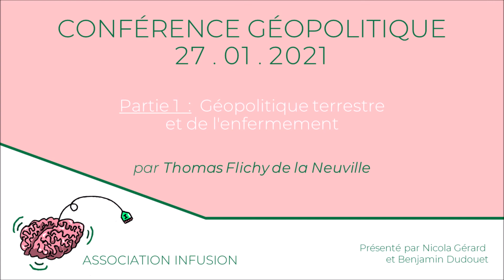Conférence "2021 : Retour à la bulle et à l'océan", Partie 1 : Thomas Flichy de La Neuville.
Podcast Audio.

Infusion vous présente une conférence sur la géopolitique en 2021, réalisée le 27 janvier 2021, intitulée : "2021 : Retour à la bulle et à l'océan"
Nous avons eu le plaisir d'accueillir deux enseignants-chercheurs pour nous présenter une vue d'ensemble de la géopolitique en 2021, aussi bien terrestre que maritime, mais également lié à l'enfermement que subit le monde actuellement.

Les deux premières parties, animées par Thomas Flichy de La Neuville, ont portées sur la géopolitique terrestre et la géopolitique de l'enfermement. Monsieur Flichy de La Neuville est professeur agrégé de l'Université et habilité à diriger des recherche en histoire. Il a été également professeur à l'école Navale et à l'école militaire spéciale de St-Cyr.

La dernière partie dispensée par François Guiziou a porté sur la géopolitique maritime. Des faits saillants, de l'économie maritime, un focus sur la Méditerranée et une aperçu des initiatives de recherche concernant les questions océaniques. Monsieur Guiziou est chercheur postdoctoral, il a également été professeur à l'école Navale. Cette partie sera dans une seconde vidéo

Conférence datée du 27/01/2021.